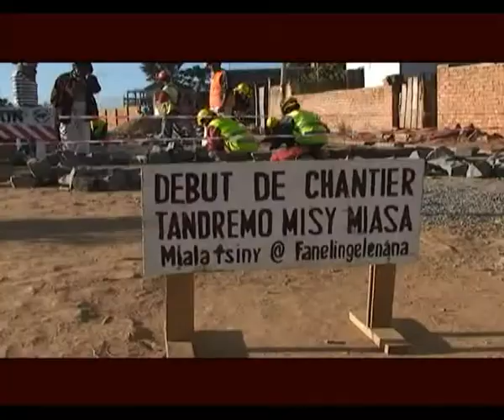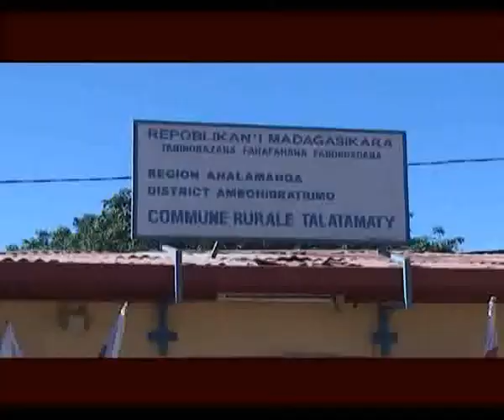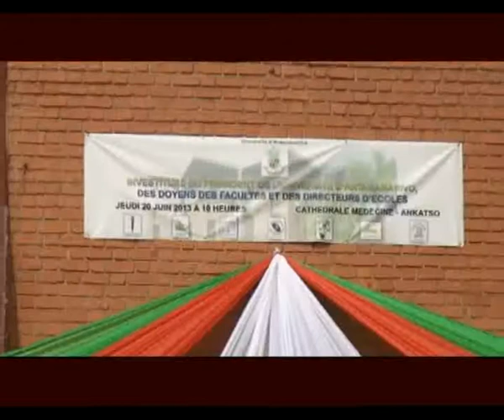LE JITE DU 20 06 13 PART 2